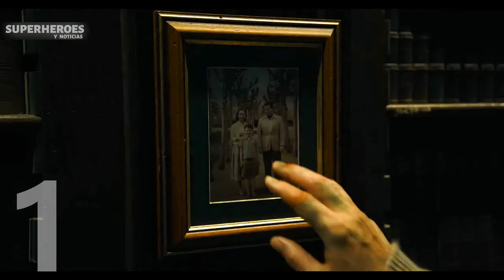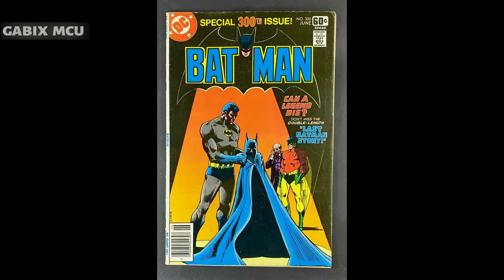Cosas Que NO VISTE en el Tráiler De THE FLASH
Aquí te dejo algunas cosas que quizás no viste en el trailer de the flash.